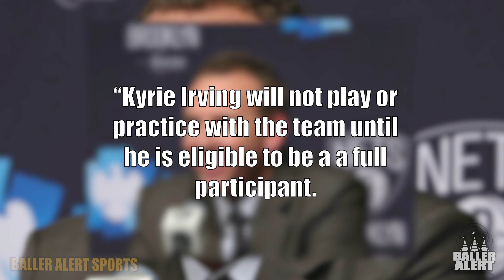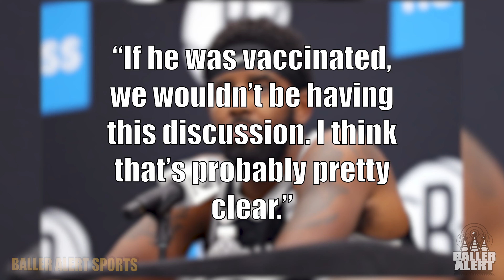Kyrie Irving Will Not Participate In Any Team Activities W/ Nets, No Part Time Games Or Practices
Brooklyn Nets GM Sean Marks released the following statement
“Kyrie Irving will not play or practice with the team until he is eligible to be a a full participant. Kyrie has made a personal choice, and we respect his individual right to choose. Currently the choice restricts his ability to be a full-time member of the team, and we will not permit any member of our teams to participate with part-time availability.”

Baller Alert Sports w/ -@CoolThePeacekeeper